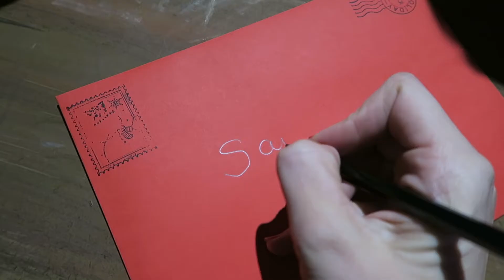Vlogmas Day 13 -- Christmas at Stockwood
We were invited along to Christmas at Stockwood and the girls had a great time!